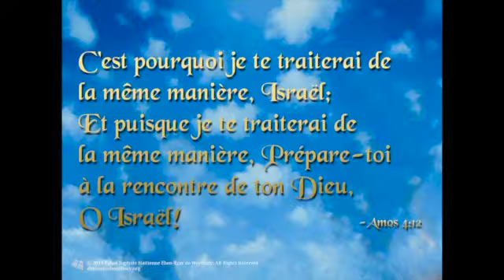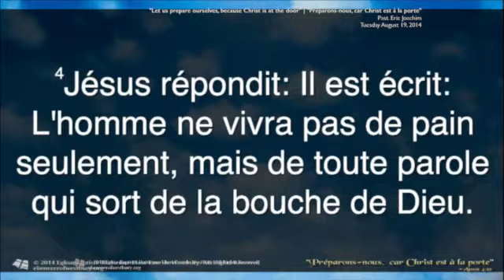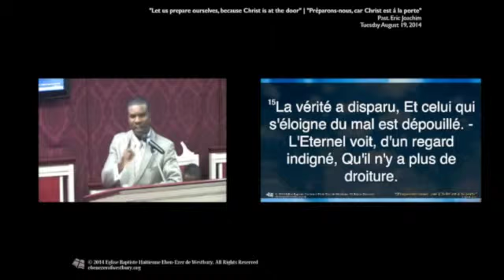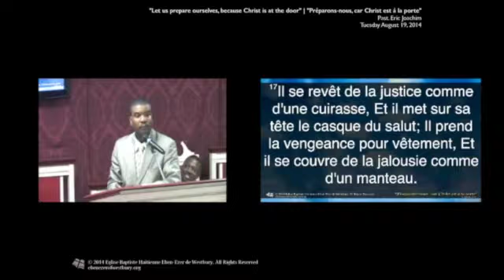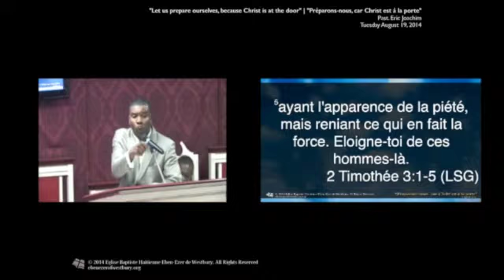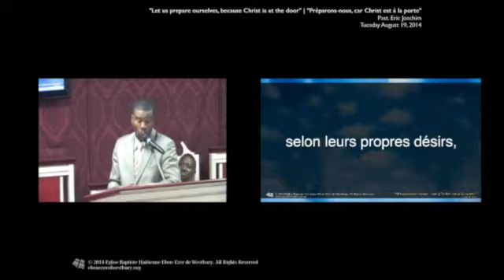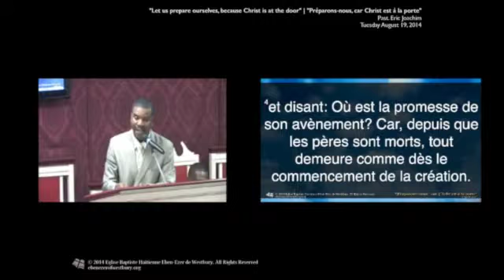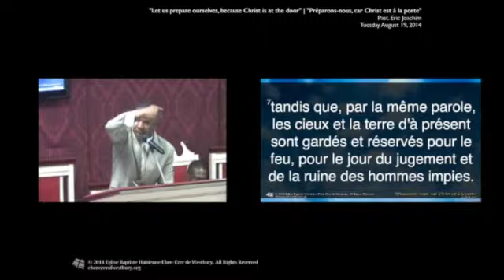"Préparons-nous, car Christ est à la porte" - Day 3 [FULL]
"Let us prepare ourselves, because Christ is at the door" - Day 3
Past. Eric Joachim